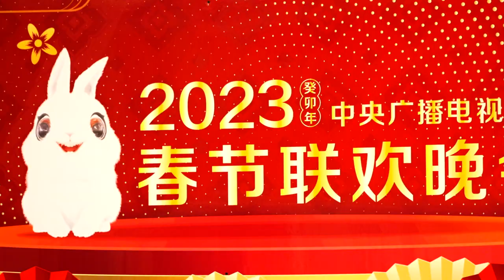CMG Releases Promotion Video for 2023 Spring Festival Gala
The China Media Group (CMG) on Friday released a promotion video of the 2023 Spring Festival Gala.